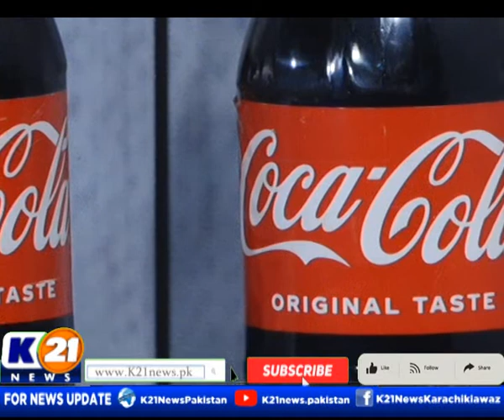CHEF K21 WITH CHEF IQBAL SHAH | 28-Feb-2022 | K21 News